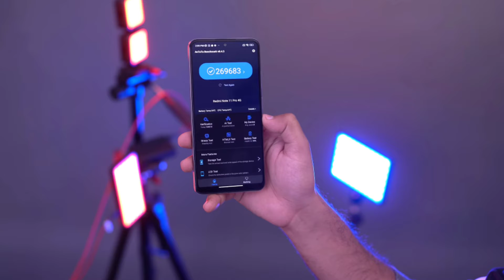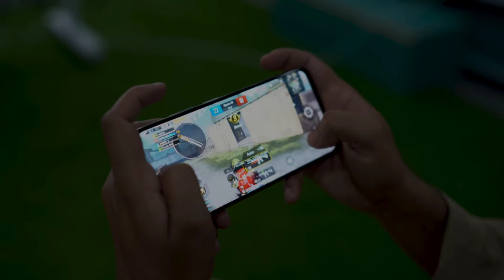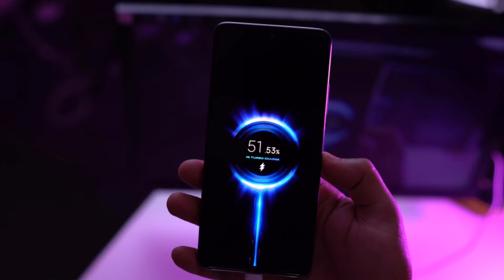Redmi Note 11 Pro full Review 🔥 clear opinion | 120Hz AMOLED | 108MP Camera 🤯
Redmi Note 11 Pro full Review.es video main ap Logo ko bilkol Clear hu jay gaa ka es mobile ko ap logo ko es price main lana chahiya yaa nahi